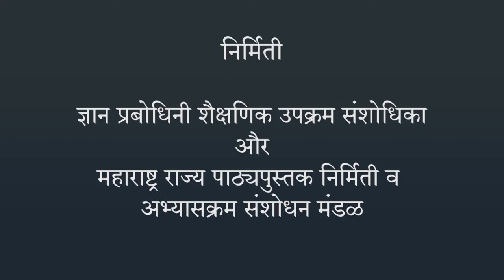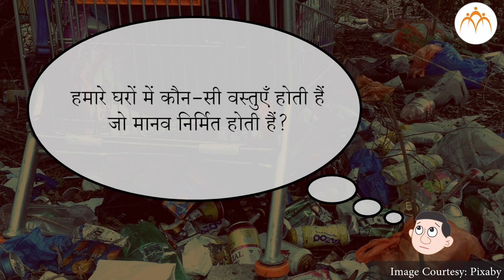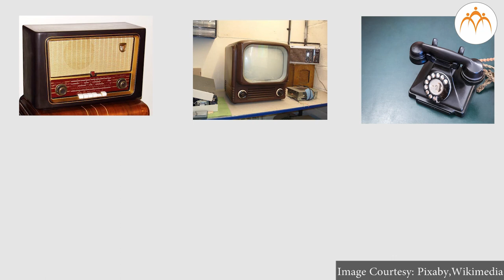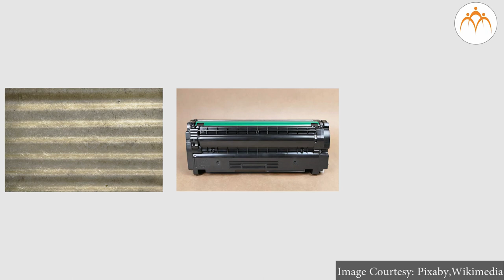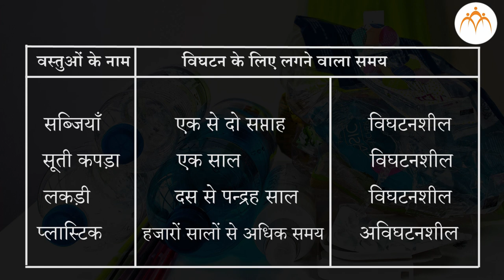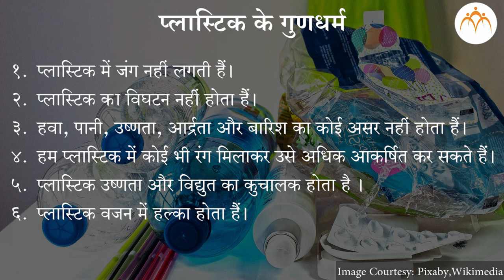मानवनिर्मित पदार्थ - भाग 1 (हिंदी)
मानवनिर्मित पदार्थ, मानवनिर्मित पदार्थ - भाग 1, 8th,Science,Jnana Prabodhini,Maharashtra Board,